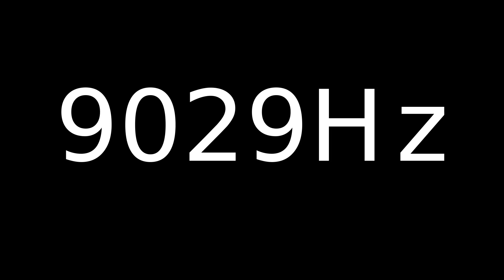Speaker Sound Test 9029Hz | Speaker cleaner sound